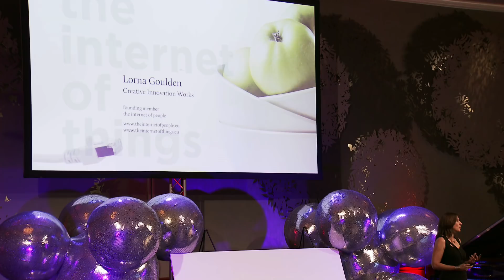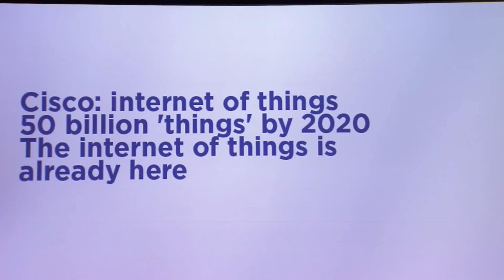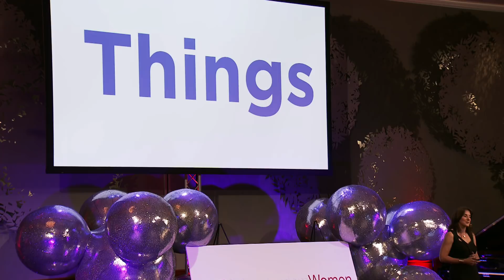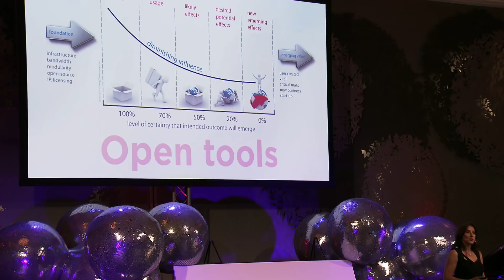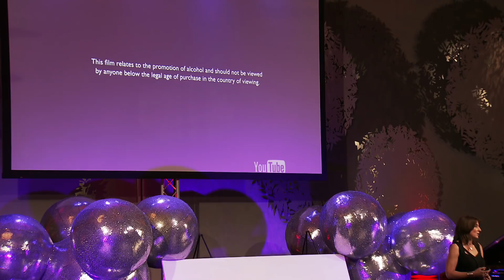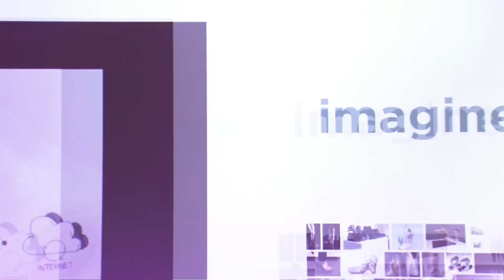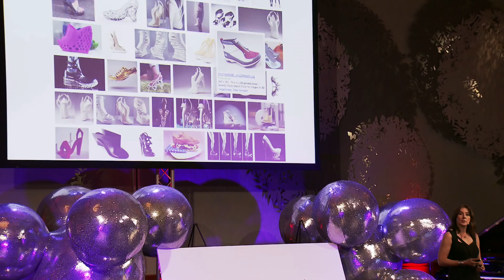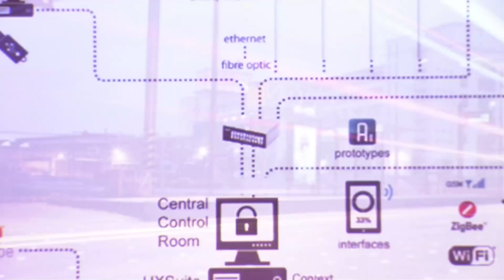The internet of things: Lorna Goulden at TEDxAmsterdamWomen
As Director of Creative Innovation Works and a founding member of the global Internet of People consulting group, Lorna Goulden predicts how our everyday lives could change now that more and more devices are being connected online. She proposes that we need to fundamentally change the way we think as well as the way that we create in order to enable people to design an internet of things that they really want.